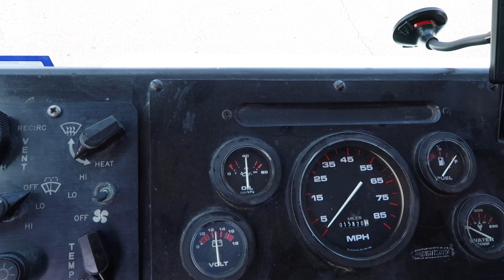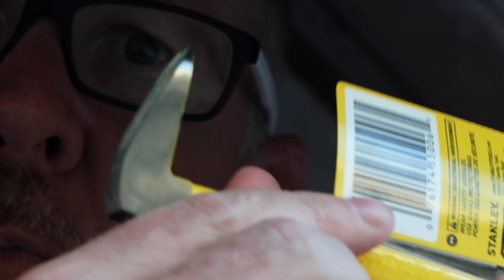Step Van Dead Oil Gauge | Ceiling Rivet Removal Success E245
Looks like my step van has a dead oil gauge, but on a positive note, I figured out how to easily remove ceiling rivets and rented a storage unit in Denver.

Seven Grey is a nomadic minimalist who is wandering the world. You can follow his travels at the following links:

Gear:
Canon Powershot G7X m2
GoPro Session 4
Video edited with iMovie on MacBook Pro 13

Credits:
Tobu - Infectious (Original Mix)